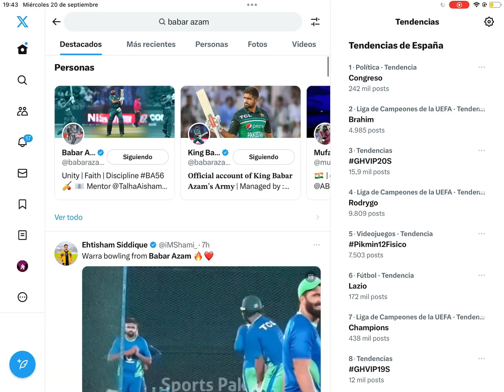Babar Azam & Shaheen Afridi fight | Please stop uploading fake news 🙏💔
Babar Azam and Shaheen Afridi fight | Please stop breaking fake news 🙏💔 |

Babar Azam and Shaheen Fight.